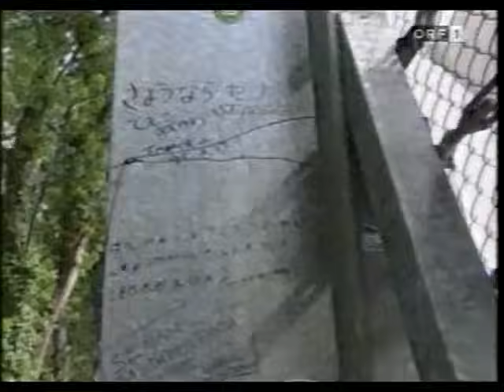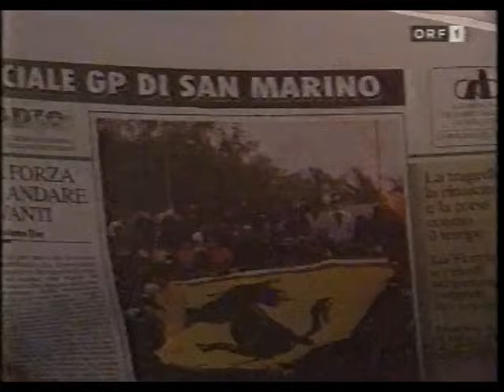Formel 1 Imola 1995 kontroverse Diskussion Michael Schumacher Gerhard Berger Niki Lauda ORF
"Sport am Samstag" - TV Diskussionsrunde nach dem Abschlusstraining Imola 1995 ORF (Moderator: Elmar Oberhauser)